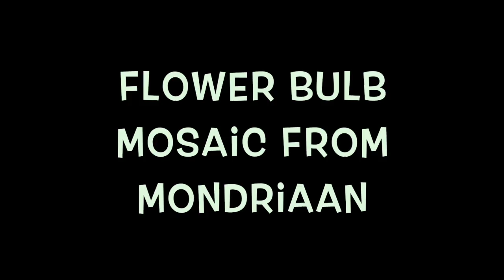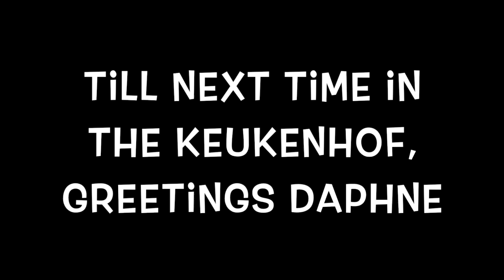Keukenhof 2017 - “The best flowers in the world!”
Keukenhof, the best day out among the flowers! There are more than 7 million bulbs in bloom this spring, with a total of 800 varieties of tulips. A unique and unforgettable experience!

Keukenhof. a great day out!